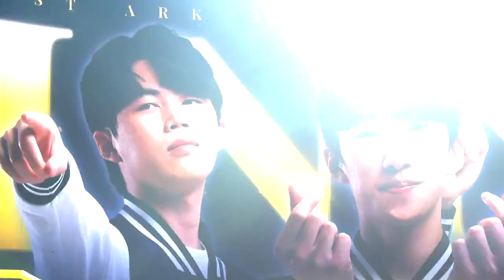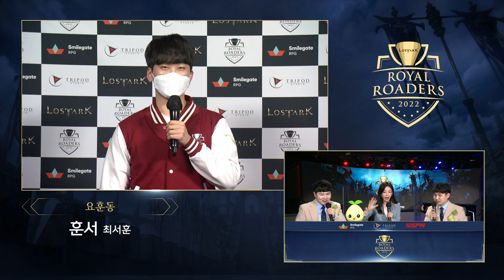[로스트아크] 2022 로열 로더스 – 16강 GROUP D 승자전 VOD | 요훈동 vs. 파이리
[LOST ARK] 2022 ROYAL ROADERS - Round of 16 GROUP D, MATCH 3 VOD